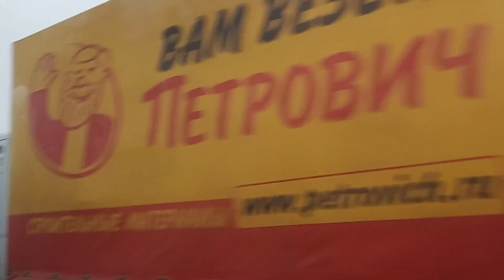Рынок " Садовод" Москва.Что купила ❗️ ❕ 🚕 😁 💛 🌼 🌷 ☀️ 🍓 🍒🥕